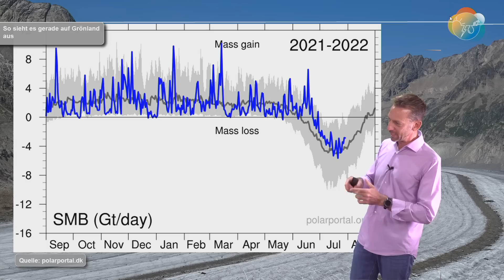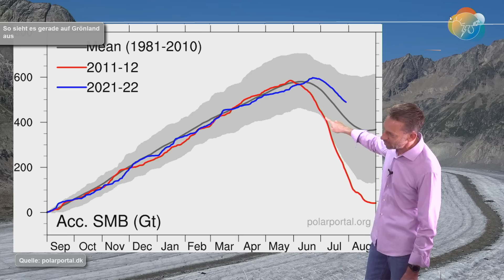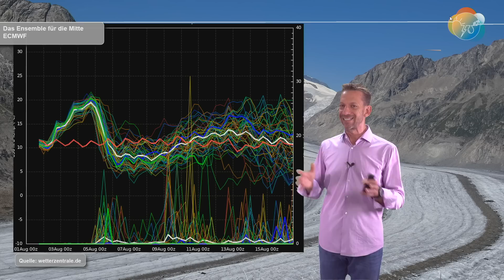Neue Hitze, Me(e/h)r-Eis am Nordpol, Unwettergefahr am Freitag. Aktuelle Wettervorhersage 02.-07.08.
Während wir einen trockenen und phasenweise heißen Sommer erleben mit einer gigantischen Gletscher-Schmelze wie seit Jahrhunderten nicht mehr, wächst klammheimlich - zwar auf niedrigem Niveau, aber trotzdem - das Polar-Eis hoch droben im Norden wieder. Wir liegen aktuell deutlich über dem Minimum vor 10 Jahren.
Und am Donnerstag könnten wir über dem Maximum aus 2015 bzw. 2003 aus dem August liegen. Theoretisch wären knapp über 40 Grad möglich. Auf diese extreme Hitze folgen am Freitag teilweise kräftige Schauer und Gewitter mit Unwetter-Potential. Im Anschluss wird´s wohl "normal sommerlich", aber eben nicht wirklich nass...